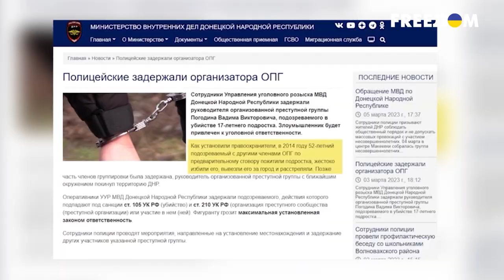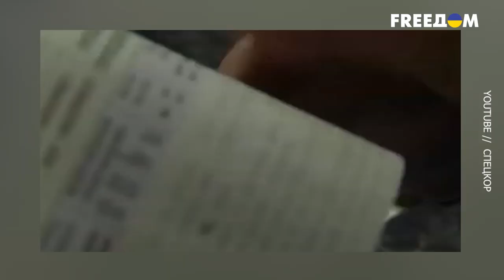⚡Одного из главных сепаратистов и убийц детей ДНР призвали к ответу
В 2014 году сепаратисты из т.н. ДНР зверски убили 16-летнего Степу Чубенко за его патриотическую позицию. Его убийца до недавних пор вольготно чувствовал себя на оккупированной территории и в рф. Но неожиданно, спустя много лет, его призвали к ответу. Расскажем подробности этой запутанной истории!